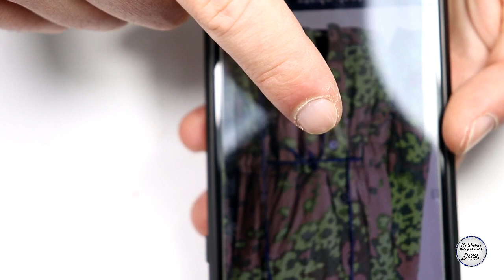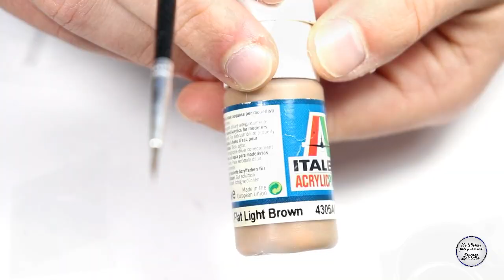Painting figure, scala 1:72: dipingiamo insieme un figurino! il passo passo della colorazione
Un nuovo video e un nuovo ringraziamento per tutte le visualizzazioni, i like e le iscrizioni al mio canale, che continuano a buon numero. Grazie a tutti coloro che mi sostengono, mi invitate sempre a dar il massimo e mi spingete a nuovi idee e nuovi video.

In questo nuovo video mi sono divertito con i bei figurini della Cp models, che potete visionare ed acquistare qui:

I colori in foto sono Vallejo, Italeri e Revell.

Buona visione e buon modellismo e non scordate di passare dai canali dei miei amici:

Grazie per il sostegno e il supporto!